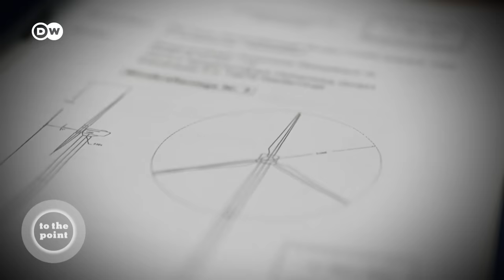A great power in trouble: What's wrong with Germany? | To The Point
What's happening to the world's fourth-largest economy? In contrast to other large industrial nations, and in comparison to Europe, Germany’s economy is weakening. Companies

are complaining about poor business conditions, such as high energy prices. There is already talk of creeping de-industrialization, and some economists and politicians believe that Germany is once again, “the sick man of Europe.” At the same time, right-wing populist attitudes are on the rise, and more people are critical of democracy. Are prosperity and democracy in danger? We are discussing: “A great power in trouble: What's wrong with Germany?”

Our guests:
Valerie Höhne (Tagesspiegel),
Arne Delfs (Bloomberg News)
Katja Hoyer (Kings College London)

Chapters:
00:0 Why we need to talk about Germany
03:13 Is the change of leadership in Germany to blame?
04:00 The struggles of the German economy
06:38 The challenges of Germany’s energy transition
08:42 A coalition government without a clear course?
10:31 German bureaucracy as a hurdle
12:20 Germany’s digitalization is lagging behind
13:59 The rise of right-wing populism
16:38 The situation in Eastern Germany
19:50 How racist is Germany?
22:48 A glimpse into Germany’s future